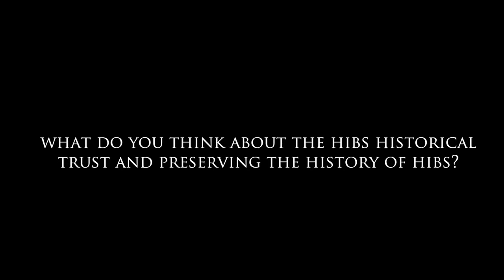My Hibs History: Grant Stott Full Interview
Our full interview with Grant Stott for our new series myhibshistory. Grant reveals how he became a Hibee, how he prepared for the Scottish Cup Final in 2016 and those who have left a lasting impression on him from teams past.

The Hibernian Historical Trust protects, preserves and celebrates the rich history of Hibernian Football Club.